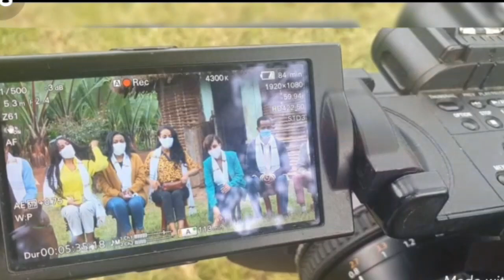ኢቢኤስ ጋዜጠኞች በቀረፃ ላይ እና ከቤተሰቦቻቸው ጋር ሲዝናኑ /ቅዳሜ ከስሃት/ ebstv worldwide /Seifu on ebs / Ethiopia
ተወዳጂዋ አርቲስት ቬሮኒካ አዳነ ዝምታዋን ሰበርች | Veronica Adane ጥፍጥ አለኝ | ተው |Ethiopia artist daily | Seifu on Ebs | በአርቲስቶች የታጀበው የተወዳጁ አርቲስት አብርሃም ወልዴ (ባላገሩ አይዶል) ደማቅ ሰርግ / መልካም ጋብቻ / ኮሜዲያን ደርጀ የመኪና አደጋ ደርሰበት | እመቤት ካሳ ከባድ ማስጠንቀቂያ ሰጠች| Seifu On EBS | Emebet Kasa | Ethio Maraki | ቢንያም ሽብሬ በአሜሪካን ታሪክ ሰራ 90dayfiance biniyamandariela | እረኛዬ ምዕራፍ 2 ክፍል 8 - Eregnaye Season 2 Ep 8 | የተወዳጆቹ ቴዲ አፍሮ እና አምለሰት ሙጨ 3ኛ የልጃቸው ክርስትና AmlesetMuche | እረኛዬ ክፍል 12 - Eregnaye Ep 12 @Arts TV World ' ዘካርያስ ዝምታውን ሰበር | አዳነች አቤቤ | ንስሮች ድሃ እንዳያበሉ የከለከለው የበላይ አካል ማነው? Tedy Bunamaw / Zeki Tube / እማማ ዝንሽ ፣ ዘካርያስ ኪሮስ ፖሊስ ጣቢያ ድንገት ተጠርቶ የተፈፀመበት አስደጋጭ ግፍ! | እማማ ዝናሽ EmamaZnash Zekaryas Kiros ZekiTube የ ቴዲ እህት ዝምታዋን ሰበርች ጥብቅ መርጃ ሚስጥር አወጣች | አጣዬ ላይ አስደሳች ዜና ተሰማ ኦነግ ሼኔ ና ህዋሓት TPLF OIF_Shane Amhara | Artist_GenetNgatu የገኒ_ቤተሰብ_Reality_Show Ethiopia አምለሰት ሙጨ የገንፎ ፕሮግራም ገዓት Amleset#Muchie / Tedi Afro Music Marakiye ( ማራኪዬ ) ቴዲ አፍሮ ፀባይ ሰናይ ' አርቲስት አምለሰት ሙጨ ሰርግ የመሰለው 3ኛ ልጅ ቤቢ ሻውር ቴዲ አፍሮ ሰርፕራይዝ አደርጋት / Amleset Muchie / Tedi Afro ፀባይ_ሰናይ ጥቀር_ሰው ደግሞ_በአባይ Fani Samri | ካሌድ እና ዲያና ድጋሜ በነሳምሪ ላይ ጦርነት ከፈቱ | Kaled Diana | Fani Samri Family | Ethio Maraki Ethiopia ተወዳጆቹ አርቲስቶች | ፀባይ ሰናይ | ቴዲ አፍሮ ና አምለሰት ሙጨ 3ኛ ልጃቸው ቤቢ ሻውር ተቀወጠ | Tedi Afro | Amleset Muchie ' yegna የኛ የሁላችንም ታሪክ ምዕራፍ 4 ክፍል 4 | የኛ ነገር | አርቲስት ማስተዋል ወንደሰን ይቅርታ ጠየቀች | የኛ የሁላችን ታሪክ ምዕራፍ 4 ክፍል 3 | Mastewal Wendesen
አሳፋሪው የኢቢኤስ እና ሐና ዮሃንስ መጨርሻ ጉዱን አፈነዳችው | Hanna Yohannes ጎጂዬ | EBS | Ethiopian Artist | ወይ ዘንድሮ አርቲስት ማስተዋል ድጋሜ ተዋርደች | Saron Ayelign
አርቲስት ማስተዋል ድጋሜ መልስ ሰጠች ጥቃት የደረሰብኝ አዲስ አበባ ነው ዱባይ አይደለም አለች Ethiopia Mastewal wendesen Seifu on EBS
ወይ ጂጂ ኪያ አበደች ኦሮሞ አይደለውም አለች | Esayas Afewerki | Dagmawt Tsehaye Gigikiya faniSamri Ashtuka_ፍትፈታበአርቲስቶች የደመቀው የተወዳጇ አርቲስት ዳግሞዊት ፀሃዬ ልደት ፕሮግራም DagmawiTsehaye_Birthday_Program Samson Tadese_Babe እግዚኦ ለማን እንጩህ ወገኖቻችን ሳውዲ_እስር_ቤት በቁም እየሞቱ ነው በጣም ያማል | ቅናት ለዚህ ጭካኔ ያደርሳል SamiMedia | FaniSamri , የአርቲስት ፈርያት የማነ አባት ኮሎኔል የማነ /ገሚካሄል ተገደለ | ፈርያት የማነ ከአገር ወጣች | ታሪካዊው የአል ነጃሽ መስጊድ እውነቱ Ethiopia_ዜና , ደሩ ዘሃርሩ አዋርደኝ | የጂጂ ኪያ የእኔም እንባ ነው | የቶሎሳ ኢብሳ አሳፋሪ ጉዱ | ታማኝ በየነ ዝምታ አዳኙ_ካሜራ Gigikiya TamagnBeyene , አዋጂ ጂጂ ኪያ በጃል ማሮ ሞት አበደች ያልሰማችሁ ኑ ለቅሶ ድርሰ |አዳኙ ካሜራ | Zehabesha jalmaro Gigikiya Ethiopia_ሰበር_ዜና ጉድ ጂጂ ኪያ አበደች የናቀችው ፋኒ ለ ሳምሪ መኪና ስጦታ እና ናቲ ልጇ ሊያገባ ስታይ ስትሰማ ነቀለች FaniSamri GigKiya YouniMagna ሰበር ጂጂ ኪያ በጁታው ባቡር ውስጥ ተመታ ሆስፒታል ገባች | ቤቲ መጽሃፏ እንዲሸጥ ብላ 2 ከባድ ስህተቶች ወይ ጉድ GigiKiya ሰበር_መርጃ Ltv_ቤቲ 2 ሰበር መርጃ የጁንታው ስዩም መስፍን ሚስት በአደባባይ ተዋርደች ጀነራል_ብርሃኑ_ጁላ ከ12 ቀን በኋላ ዝምታቸውን ሰበሩ ጁንታው ላይ አፊዙ Zehabesha አሁን የተሰሙ ሰበር መረጃዎች | ብዙዎቹ ተደመሰሱ 370 ተርሸኑ | የጁንታው ከፍተኛ አመራሩች ተመተዋል | የመ/ሚ ከፍተኛ አዛዥ አርጋገጡ Abelbirhanu አሳዛኝ ዜና 8 ሰዎች ሲሞቱ 29 ቆሰሉ | ጁታዎቹ መያዛቸው ተርጋገጠ | ሌላ አሳዛኝ ክስተት መቀሌ ላይ Ethiopia Zehabesha AbelBirhanu ሰበር_መርጃ የደብረፂዮን እና የጌታቸው ምሽግ ቢሮ በኮንክሪት ዋሻ ተገኘ | በሀገር ክደት የፈፀሙ ፖሊሶች የመያዣ ትእዛዝ ወጣ ሌሎች መረጃዎች Ethiopia አስደሳች ዜና ዶ/ር አብይ ተሸለሙ | አስደጋጭ ውሳኔ ሱዳን በግድቡ ላይ ዛተች | የጁታው ያልተጠበቀ ሌላ ጉድ ወጣ AbiyAhmed Ethiopianews ሰበር_መርጃ ሁሉን ያስደነገጠው የአርቲስት ጎሰዬ_ተስፋዬ ሞት ነብስ_ይማር | በአርብ አገር የምትኖሩ እህቶች ተጠንቀቁ | ይቅርታ ትልቅነት ነው አሳዛኝ_ዜና ኢትዮጵያ ትልቅ ሰው አጣች | ለ3 ቀን ተቀብራ የተነሳች ታምርኛዋ ወታደር መላው ኢትዮጵያ ጉድ አስባለች | ጁንታው የውጭ ተቃውሞ አትሌት_ለተሰንበት_ግድይ ከሩጫው ተገለለች ሰበር ጉድ ወንዱን ቁጭ ብሎ እንዲሸና ያደርገችው ጀግና | 38 ጁንታዎች ተማርኩ | ባሎችን አባርውየዘመን ድራማ ተዋናይት ብሩክታዊት ሳሞኤል የወንድ ልጂ እናት ሆነች! Ethiopian Artist_BruktaitSamohel Zemendrama_part2040 ጥንዶች አትሌቶች ተሞሸሩ | አነጋጋሪው ከ14 ወንዶች በዋላ CNN Ethiopian weddings2020 fanatv fana kelemat | ebs
በአዲስ አበባ ከተማ እና በሌሎች የሚጣል ቦንብ በዝቷል ፖሊስ ተጠንቀቁ ብሏል! / የድል ዜና በራያ | 14 ተያዙ TadiasAddis SeeifuonEBS ሰበር- ዶ/ር ድብረጽዮን እንባ እየትናነቀው መግለጫ ሰጠ | ሱዳን የተሰደዱ | ፍርዱ | ቀይ መስቀል
ዘርን መሰርት ያደረገ ጭፍጨፋ አማራው ታርዶ ሊያልቅ ነው እስከመቸ?